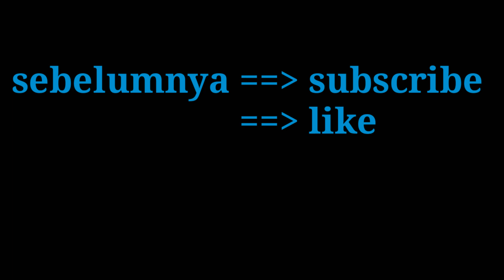Motovlog dipelosok desa simperem... @azisasuketv1237